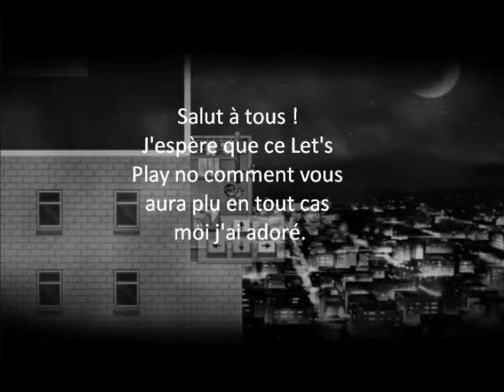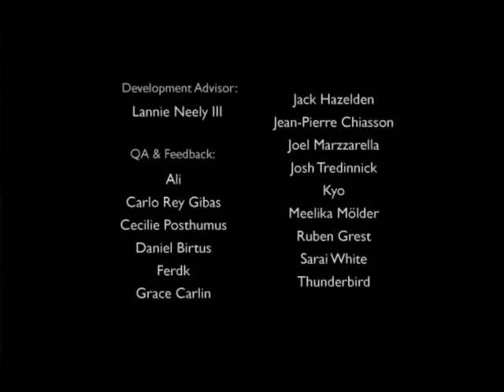A Bird Story EPFINAL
A Bird Story